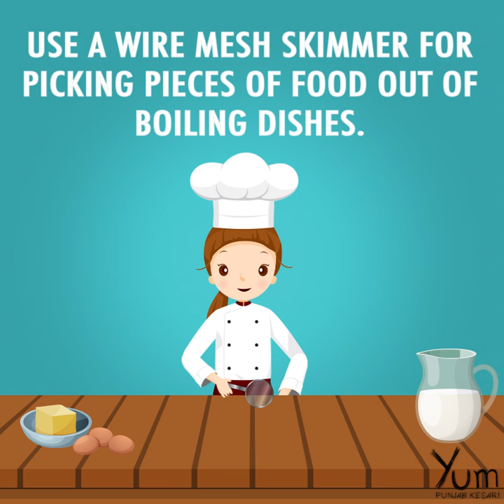How to Choose asian Cooking Utensils